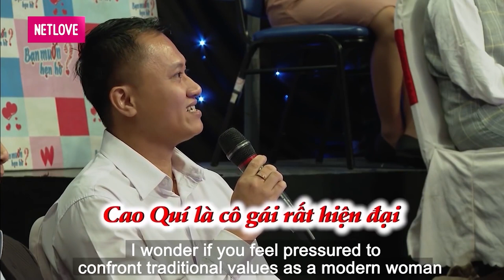GIẢNG VIÊN ĐẠI HỌC kiêm TIẾN SĨ DU HỌC ANH đổ gục run bần bật hẹn hò vì NỤ CƯỜI MỸ NHÂN